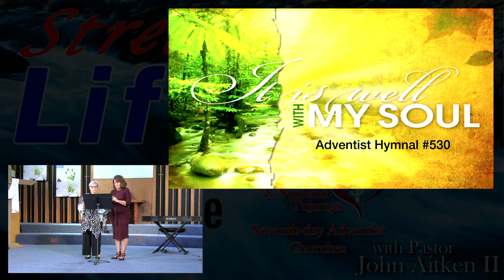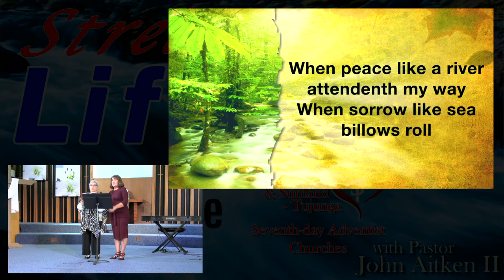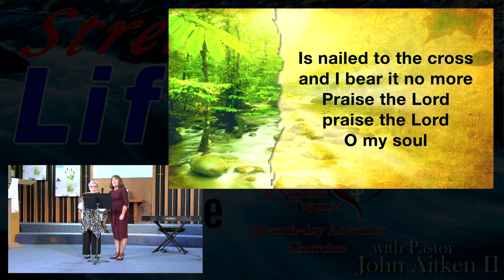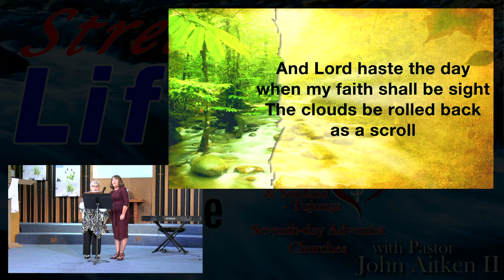"THE NORTH STAR" - Message Only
“THE NORTH STAR"
LIVEstream
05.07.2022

“THE NORTH STAR"

      Let’s open our Bibles together to discover an amazing truth that lies hidden in the pages of the ancient manuscript called The Word of God. Time to open our Hearts to God.  Prepare for your perspective to change and to learn about yourself, God’s Church & Jesus Christ.

with your prayer requests or ask questions.

Address:
Living Stones

Pastor John